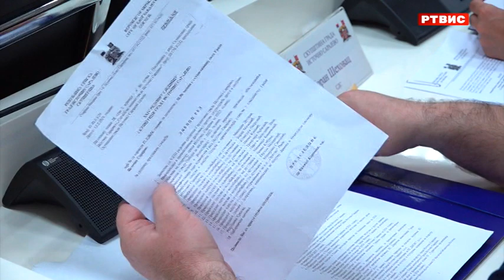Skupština grada IS: Inicijativa o obezbjeđivanju dodatnog izvora finansiranja grada, prilog RTVIS